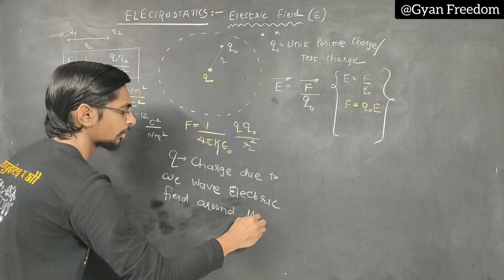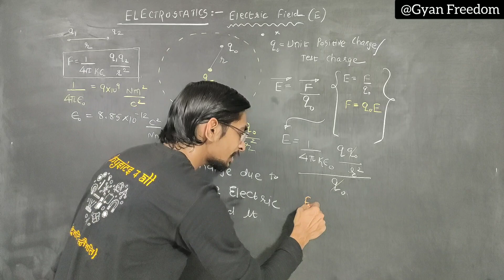Electrostatics| electric field due to a point charge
Gauss's law is very important to find electric field due to different charged bodies. It deals with TOTAL NORMAL ELECTRIC INDUCTION(T.N.E.I) which is equal to total charge inside an imaginary gaussian surface.